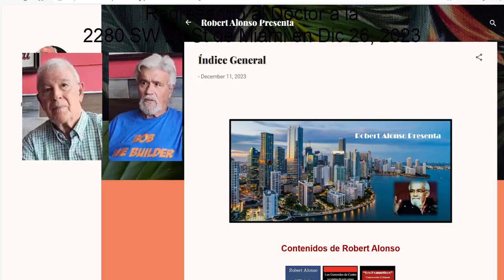2023 M12 26 Regresando al Doctor